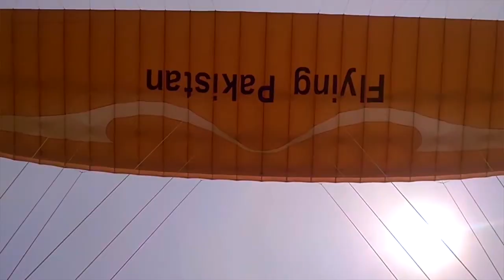Roadtrip to Explore Pir Chanasi's Hidden Beauty | Unveiling Paradise